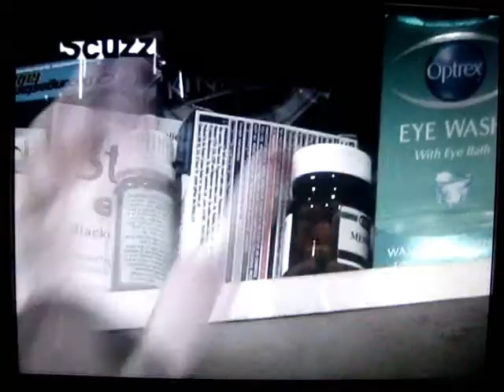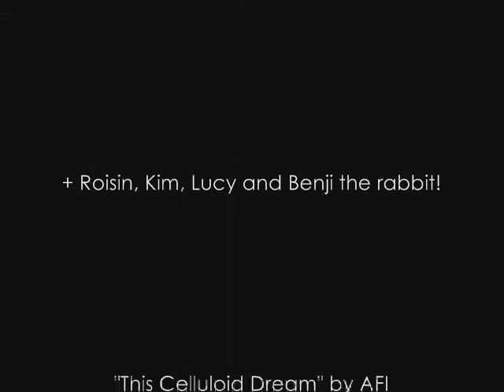This Celluloid Dream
This is what me, Erin and Chloe made together for our AS coursework (2007) - a music video for the song This Celluloid Dream by AFI. Sorry this is such rubbish quality, i filmed it off my computer screen because i only have it on a DVD and have no idea how to rip DVDs :/ if anyone does know... please tell me!! We had a lot of fun - and stress - making this :) especially the rabbit bits!! and sitting outside Arrowe Park Hospital waiting for an ambulance to drive past haha was very cold! We came up with the idea, filmed and edited it all ourselves :) Thanks for Kim, Roisin and Lucy for also being in it and wearing our terrible low buget costumes :P